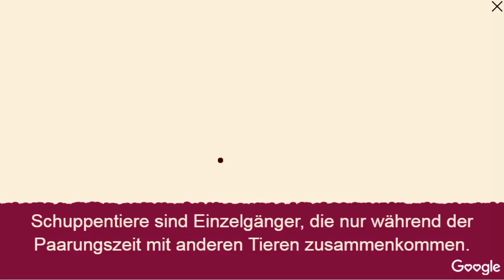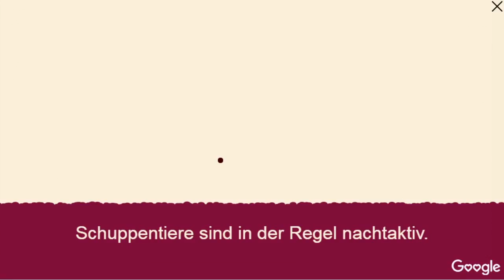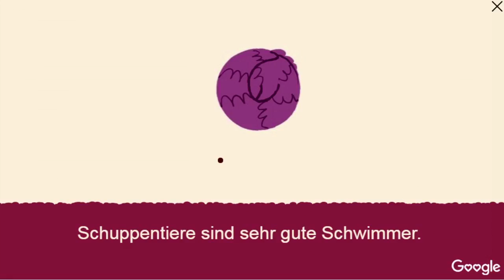Was ist ein Schuppentier? (What is a pangolin) Valentinstag 2017 - Google Doodle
Was ist ein Schuppentier?

Schuppentiere leben je nach Art am Boden oder auf Bäumen, meist sind sie nachtaktiv, ihre genaue Lebensweise ist aber nur unzureichend erforscht. Die Familie umfasst drei rezente Gattungen mit acht Arten, von denen vier in Ost-, Süd- und Südostasien und vier in Afrika südlich der Sahara leben. (Wikipedia)

What is a pangolin
Valentinstag 2017
Google Doodle

Musik (Anfang und Ende): "Bluebird" von E's Jammy Jams (YouTube Audio-Bibliothek)